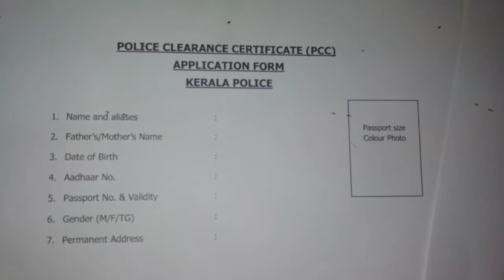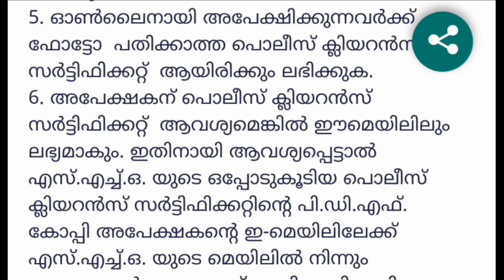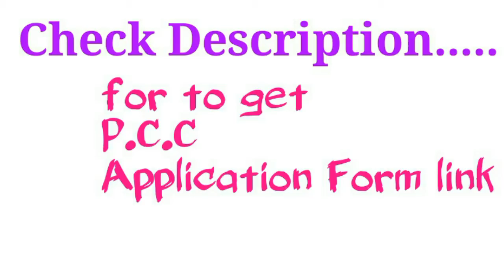How To Apply For PCC Via Email | Police Clearance Certificate Via Email|PCC എങ്ങനെ email വഴി കിട്ടും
PCC എങ്ങനെ email വഴി apply ചെയ്യാം. PCC എങ്ങനെ എളുപ്പത്തിൽ ലഭിക്കും... How To Apply For PCC Via Email | Police Clearance Certificate Via Email

HERE IS THE LINK FOR TO DOWNLOAD POLICE CLEARANCE CERTIFICATE (PCC) REQUEST FORM